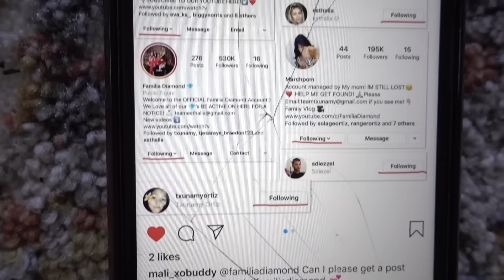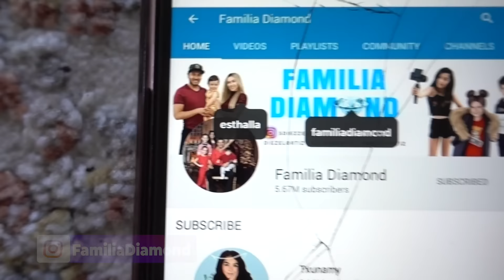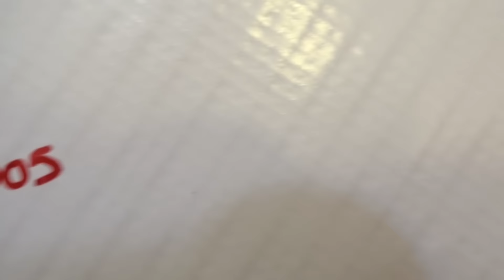I PASSED OUT PRANK ON KIDS!!! ** Gone Wrong** 💔🤕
WATCH OUR LATEST VIDEO HERE: ( I Can't BELIEVE Txunamy Would Do This To Her 5 Year Old Sister!! **SHOCKING** )

LOST DATE: FEBRUARY 21, 2018
NAME: MARCH POM
BREED: POMERANIAN
COLOR: DARK TAN/ORANGE
HOW BIG: VERY SMALL
EYE COLOR: BROWN EYES
HOW OLD IS HE: 2 YEARS OLD
GENDER: MALE
VERY PLAYFUL